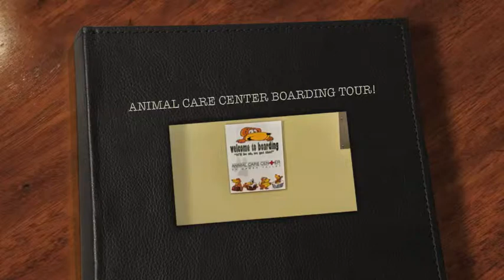ANIMAL CARE CENTER BOARDING TOUR!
We invite you to take our virtual Boarding Tour of our facilities! We offer boarding and daycare services for those times you need special care for your special pet!

Tours are available Monday thru Friday between 10am-2pm! Our address is 555 White House Canyon Rd, Green Valley, AZ

Thank you for stopping by and we look forward to see you and your furry friend soon!